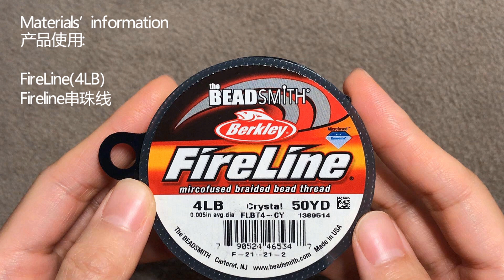Beaded Zinnia Flower Bracelet & Beaded Ring & Beaded Earrings with Seed Beads and Pearls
This beading tutorial shows how to make this beaded Zinnia flower bracelet, beaded ring & beaded earrings with mulberry pink pearls and silver seed beads.
展示如何制作这套八瓣百日菊串珠手链、串珠戒指和耳环，会用到粉紫色珍珠和银色米珠。

Materials’ information材料信息：

FireLine Beading thread串珠线

Beading needles串珠针

Toho round seed beads 11/0（PF558）
Toho 圆形米珠11号（PF558）

Toho round seed beads 15/0（PF558）
Toho 圆形米珠15号（PF558）

Ear wires 耳环钩